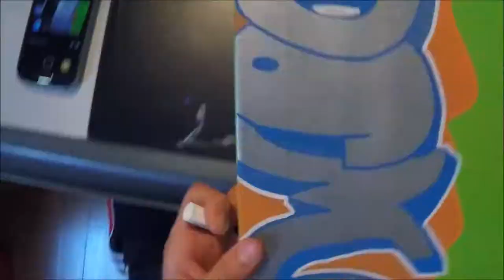FREEDOM/CANVAS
My camera

My markers

About me: I'm a german graffiti writer and animal rights activist. I want people to see the bad conditions for animals in places like slaughterhouses, fur farms, testing labs and more, and I believe that graffiti is a good way to do this!
On my Channel you find sketches, canvas, graffiti actions, sticker tours and things like this, but always with animal rights themes!